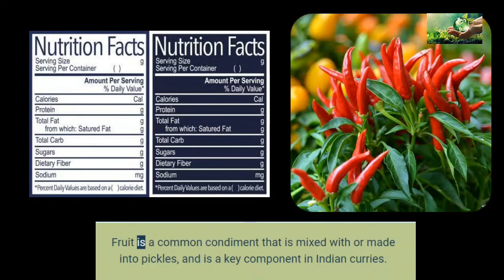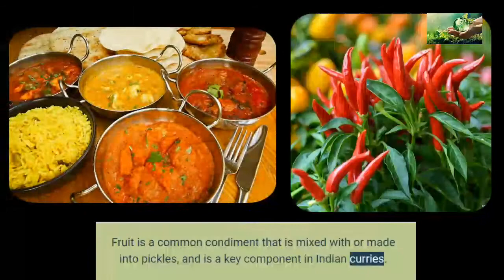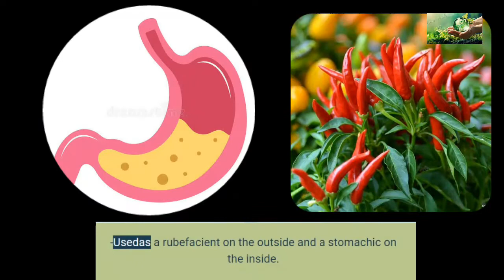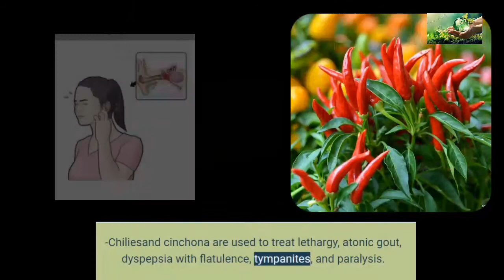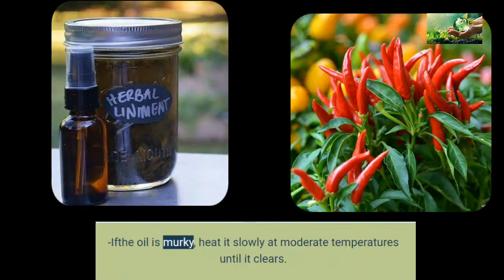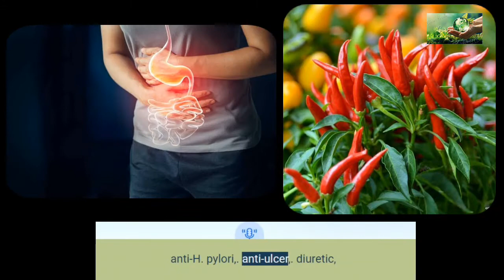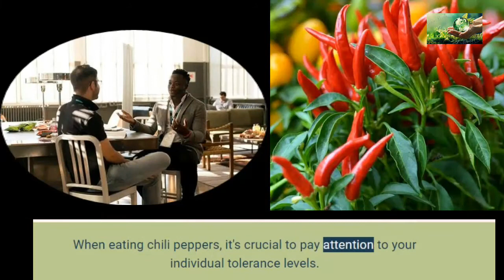#223 Eating Chili Sili Will Make Your Life Longer You Must Know The Facts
Eating Chili Sili Will Make Your Life Longer You Must Know The Facts

Discover the incredible health benefits and potential side effects of consuming chili peppers. Learn how this spicy ingredient can boost metabolism, improve heart health, and more. Find out if chili is right for you!

They include capsaicin, a chemical that is thought to be responsible for many of its health benefits, such as weight loss, pain relief, enhanced heart health, and a reduced risk of ulcers. While they are generally harmless, some people may have a transient burning sensation in their mouth as well as unpleasant digestive side effects.

2 chili,
siomai calories,
side effects of mass gainer,
side effect of biguerlai tea,
side effect of eating pancit canton,
chilli benefits and side effects